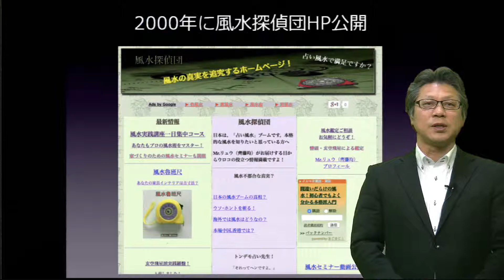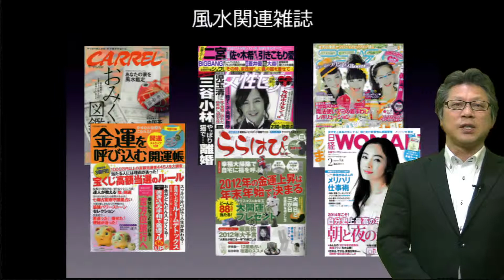Mr.リュウの2015年版伝統的風水 開運講座 プロフィール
Mr.リュウの2015年版伝統的風水 開運講座

【講師　Mr.リュウ　プロフィール】

■風水研究歴
2001年　中国伝統風水を独学、研究開始。
2003年　ヤプチェンハイ老師（世界風水会議主催者）の風水養成センター「YCH Feng Shui Center 」の通信講座受講（玄空飛星派）。
2005年　黒門先生の風水上級コース受講
2006年　アメリカ風水研究所セミナー受講。
2008年　世界的に活躍しているレイモンド・ロー老師のセミナー受講。
2008年　マレーシア中央風水学院の日本講座プロデュース。学院長の劉育才老師と小川裕才先生を顧問とする「三元玄術研究社日本分會」発足。玄空飛星派(無常派)の研究員。

■得意とする風水占術
風水鑑定に使う流派は、巒頭派と理気派の玄空飛星派。過去１０年間の風水鑑定件数は、約1,000件。
＊巒頭派風水
環境、建物の状況や形から吉凶の判断する流派。
＊理気派風水
【玄空飛星派風水】建物の建築年月日、向きから建物内外の気の分析する流派。

■マスメディア紹介
2003年　マガジンハウス雑誌「ダカーポ」　六本木ヒルズ風水評価記事掲載
2009年　「玄関風水」泉書房
2009年　「女性セブン」12/24号　風水記事掲載
2010年　「お清め風水」ブティック社
　　　　「おかたづけ風水」ブティック社
2011年　新潟情報誌「キャレル」あなたの家を風水鑑定記事掲載
2011年　コスミック出版「金運を呼び込む開運帳」　風水記事掲載
2011年　「開運リセット風水」出版　イースト･プレス
2012年　「開運すぐ利く風水」出版　イースト･プレス
2013年　「本場の風水を100倍活用して幸運をつかむ方法」出版 風水建築デザイン研究所